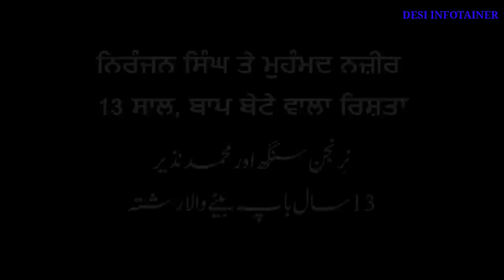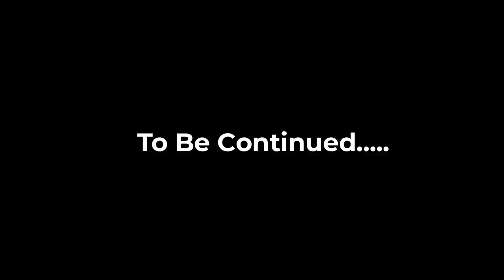13 Saal Baap Betay Wala Rishta - Muhammad Nazir Tay Nirinjan Singh - Janherian Patiala To Pakistan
When their village was under attack by the Patiala military, Muhammad Nazir left his birthplace Janherian village in Patiala District with his father in 1947.
13 Saal Baap Betay Wala Rishta - Muhammad Nazir  Tay Nirinjan Singh - Janherian Patiala To Pakistan
Desi Infotainer is a Pakistani Punjabi YouTube channel. We are covering the history, culture, and heritage of Punjab. The people of both Punjab are our target audience. We want to elaborate on the positive aspects of Pakistani society which are, unfortunately, not being shown on mainstream media. The people of Pakistan always believe in love, peace, harmony, humanity, and hospitality.

We travel from village to village to collect these stories. we believe that there is a sea of forgotten tales that should be discovered.